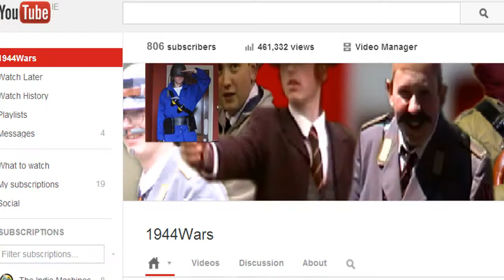[SFM] Soldier's sad day.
I'm not sure if he lost them because people thought by "no more pointless videos" update that there would be no more videos at all, or no more TF2 Videos or whatever :S IT IS SAD DAY.